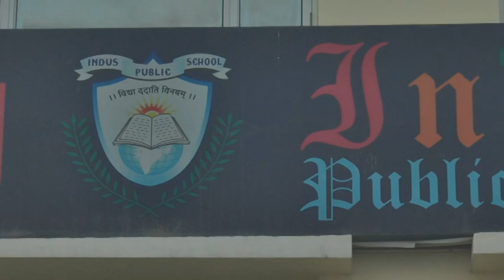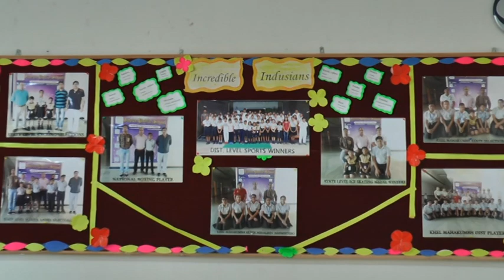CBSE Inspection Part 1